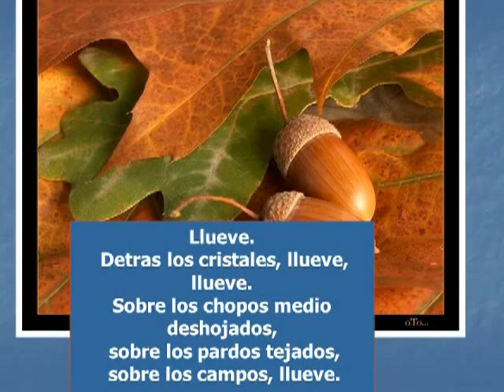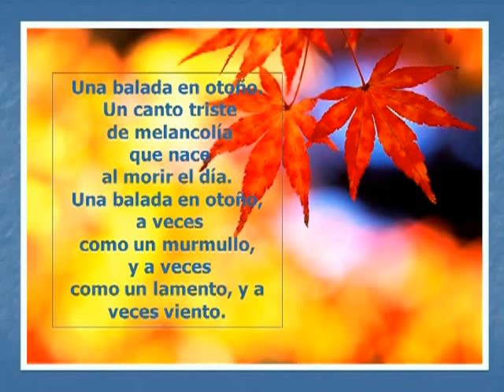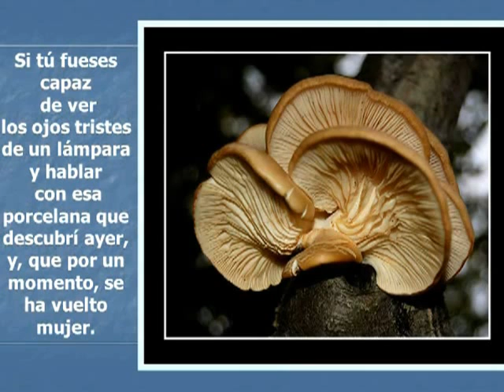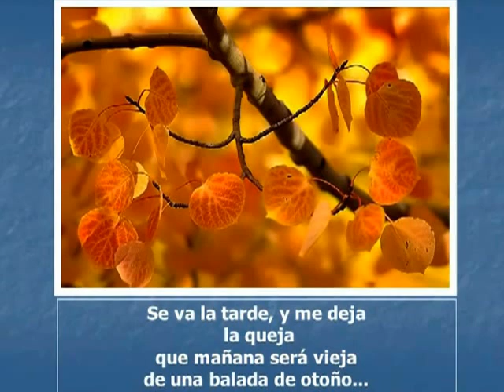Balada en Otoño